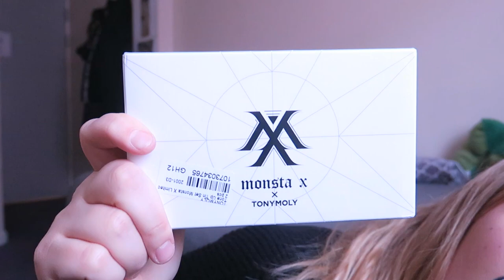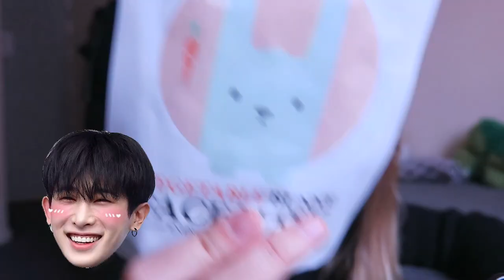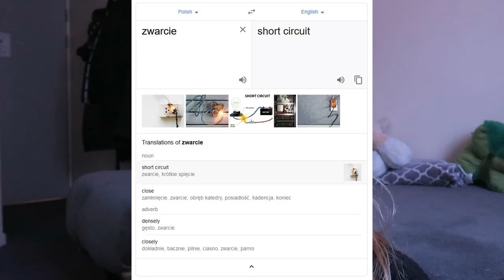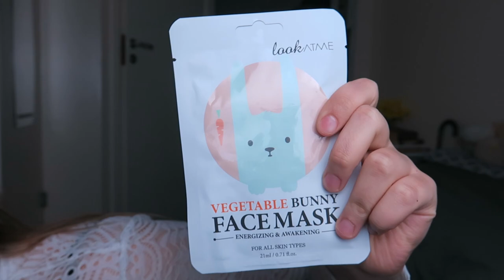MONSTA X TONYMOLY - Tone Up Tin Set Review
This is slightly different to what I'm used to hope you like it!

Make up I used
- Some Dior foundation
- Double Wear Stay in Place Estee Lauder Sand
- Dior Blush
- Mascara
- Powder
- Estee Lauder Sculpting Eyeshadow Palette
- Bronzer